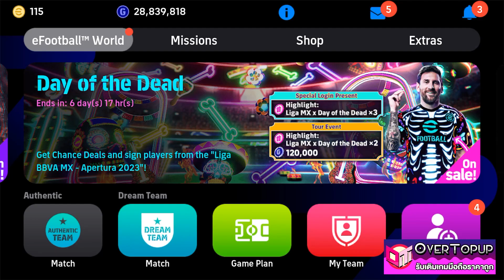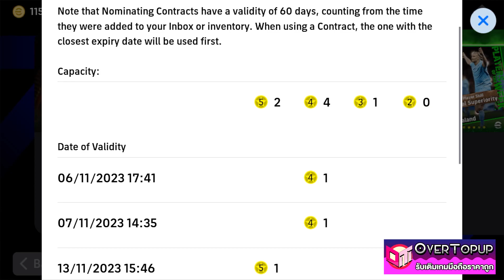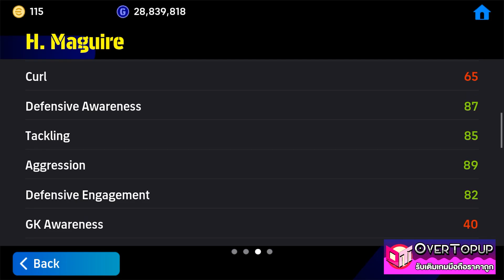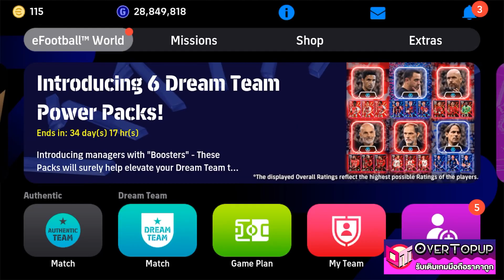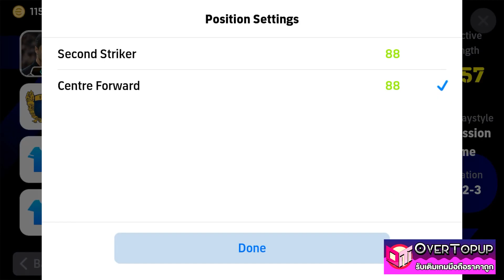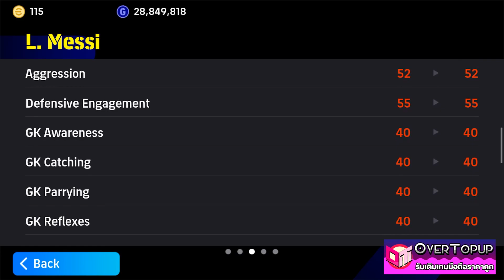eFootball™ 2024 รับฟรี L. Messi เกมอัปเดตมาแล้ว 2/11/23